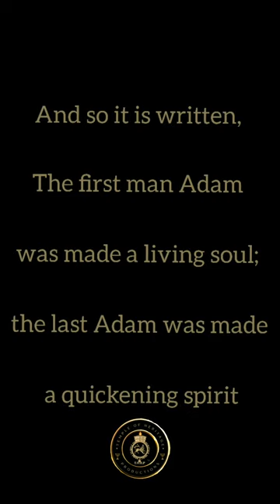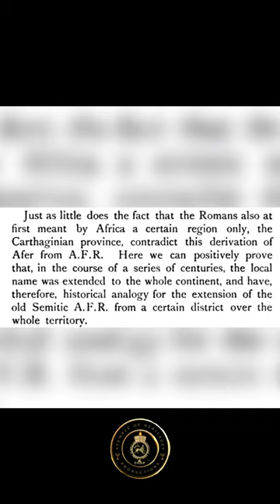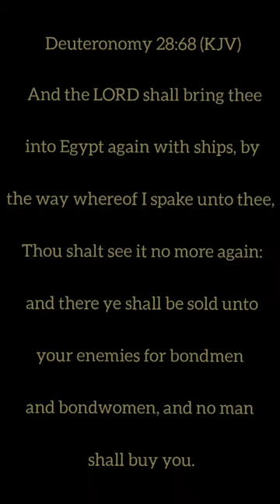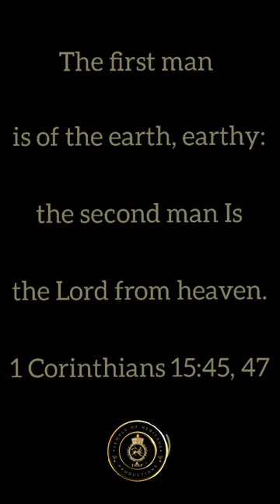Jewish Leaders Admit True Jews Are Black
YAH BLESSINGS BE MULTIPLIED PEACE AND LOVE ABIDE

1 Corinthians 15:45, 47 (KJV)  And so it is written, The first man Adam was made a living soul; the last Adam was made a quickening spirit.
The first man is of the earth, earthy: the second man is the Lord from heaven.

Yeshua is the last Adam, the Lord from heaven and we are the children of Israel, Hebrews scattered abroad through the coastlands and the islands.
As Hebrews, we are by common definition African;
being descendants of the transatlantic slave trade, taken from Africa and dispersed abroad and those who remain.

African: 1) a native or inhabitant of Africa
2) a person and especially a Black person of African ancestry
3) (adj) of, relating to, or characteristic of the continent of Africa or its people

THE VAULT:  A mini docu-series: compilations of Today's top Artists and Community leaders giving APTTMH YAH,  through word and sound.
Curated and edited for your listening and viewing pleasure into one dynamic messages; giving you the keys to the Kingdom 🙏🏽

Artist: Empress Jesurun
Written and performed by Empress Jesurun

🔥🔥JACOB'S INTERLUDE 2 OUT NOW. COMMENT YOUR FAVORITE LINE FROM THIS SONG!
Reposted from @artbydarak

🔥LET ME KNOW IF I SHOULD RECORD THIS!!!🤔🤔🤔
Reposted from @artbydarak

Remember the promise of The Most High 💯👑apttmhyahawahbahashamyahawashibarakahtha🦁🎺🙏🏽
Reposted from @illse7en

If you want to enter in to the Kingdom you have to have a personal relationship with The Most High God & HE has standards!

Simply believing HE is who HE say HE is isn’t it. Show your faith by your works!! Work towards righteousness. There’s no excuses for allowing sin and dishonoring the commandments. God isn’t hearing oh but your a man or Oh but you have needs. Surrender and allow HIM to work his perfect will in your life!!
Reposted from @imperial_morale

Pt 2. Repent while we got a chance The MOST HIGH “God” of the Bible never changed HE gone purge the earth and it won’t be pretty HE sent HIS son to save but if you don’t accept it’s a wrap please repent unto the saving of your souls.
Reposted from @ben_qol